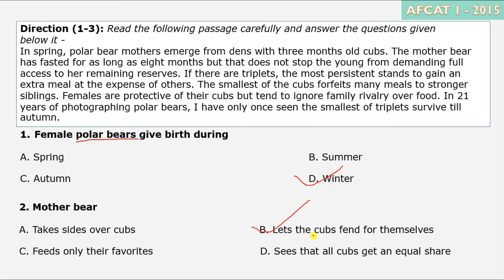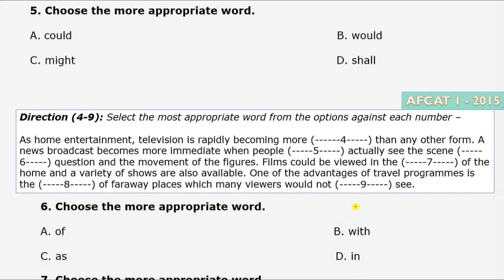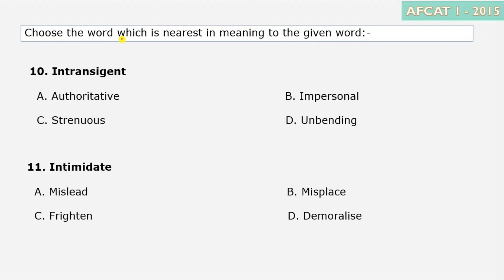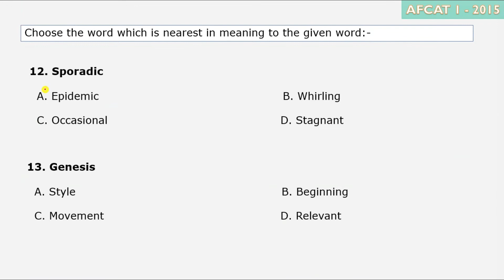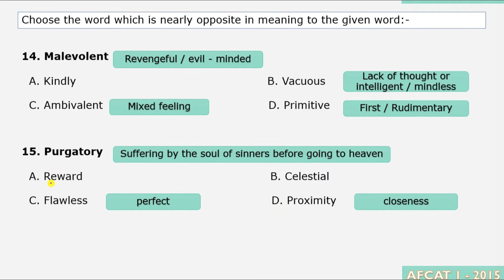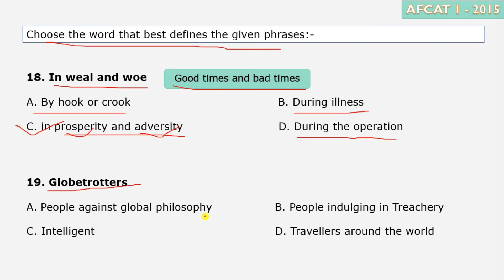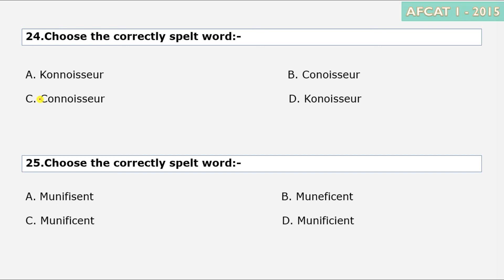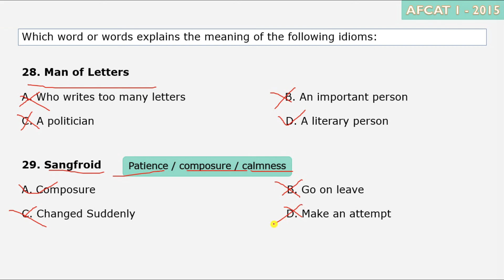English Questions from AFCAT Previous Year Paper with answer | AFCAT 1 - 2015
I am Tushar Garg. I graduated in Civil Engineering.

About this video👇
This video is about the Previous papers of AFCAT.  You can know that what types of english question come in exams. This is the previous year paper of AFCAT 1 2015.  This video is completely dedicated to the AFCAT Aspirants. Each questions is provided with explanation and answers. This video is also helpful to other competitive exams.